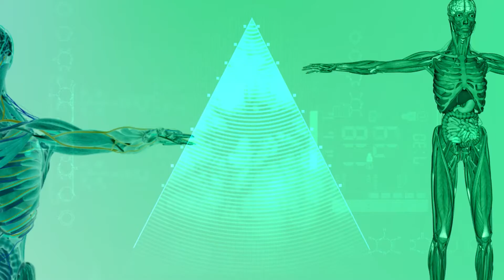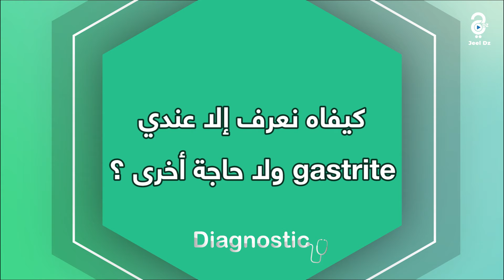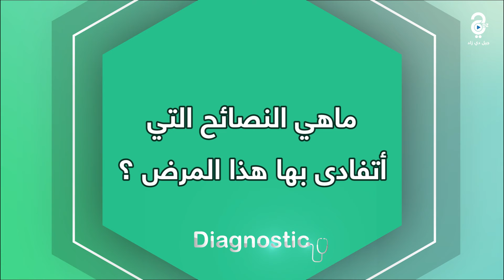إلتهاب المعدة .. الأسباب وطرق العلاج